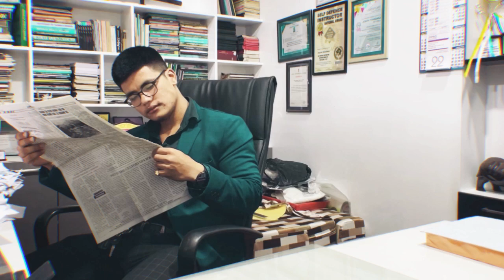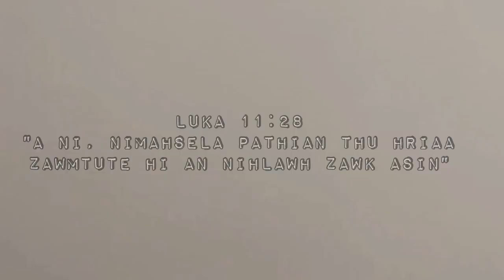St. Mary's Branch CTP, Electric Veng | St. Sebastian Group | DCTP Mini Movie Competition - Pahnihna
Diocese Catholic Thalai Pawl
Kumpuan 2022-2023 'Thuawihna' puala Mini Movie Competition

Pahnihna: St. Mary's Branch CTP, Electric Veng - St. Sebastian Group